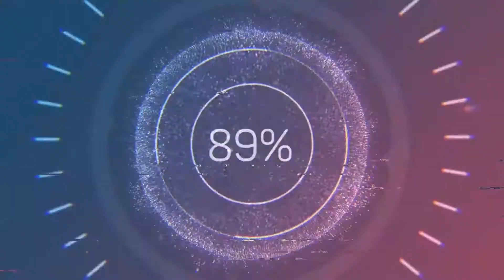OSMANIYE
YER FISTIĞIYLA ÜNLÜ İLİMİZ OSMANİYE.
DRON GÖRÜNTÜLERİYLE OSMANİYE